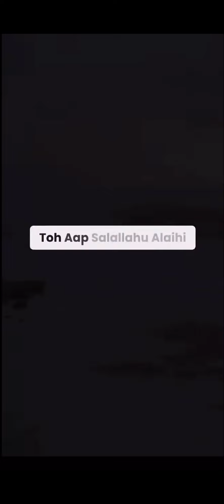﷽ Jibrīl, in Islam, the archangel who acts as intermediary between God and humans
Jibrīl, in Islam, the archangel who acts as intermediary between God and humans and as bearer of revelation to the prophets, most notably to Muhammad. In biblical literature Gabriel is the counterpart to Jibrīl. Jibrīl, in Islam, the archangel who acts as intermediary between God and humans and as bearer of revelation to the prophets, most notably to Muhammad. In biblical literature Gabriel is the counterpart to Jibrīl.